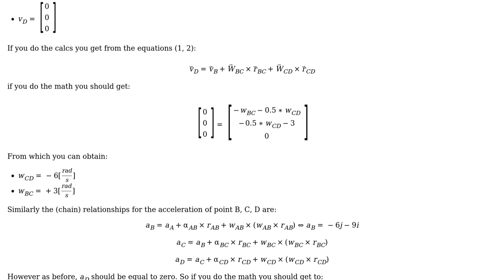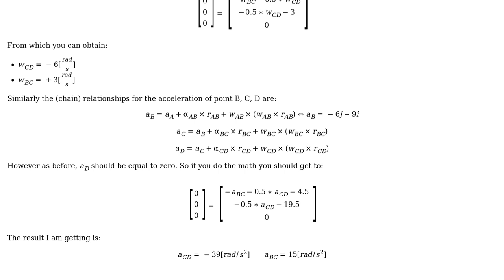Engineering: Angular acceleration of the CD bar